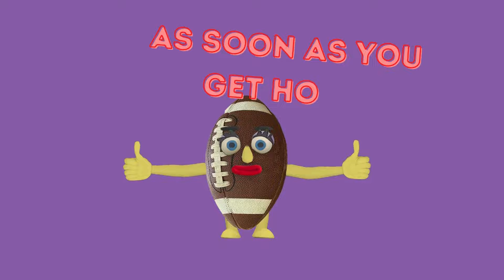Homework Strategies - Worry Free Readings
Song Collab Studio presents our Worry free meditation series designed to help you relax, reflect, and learn methods to cope with everyday situations :) Simply listen and follow along!

SHSM and Co-op high school students translate inspiration into content creation through post production engineering of songs using Soundtrap, and creating eye-catching music videos using Adobe Premiere.